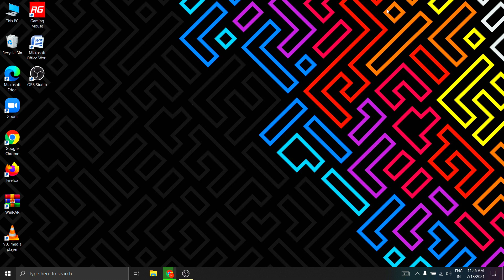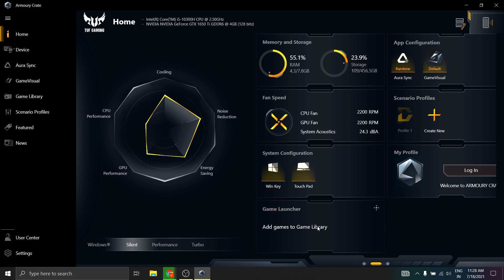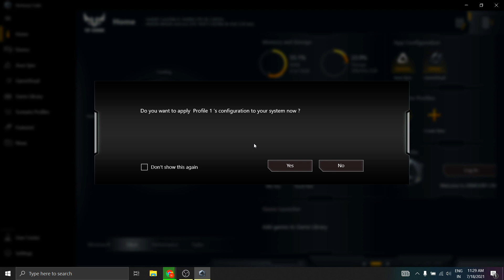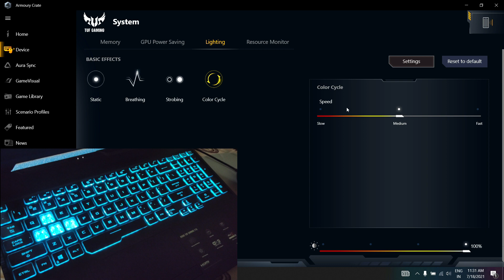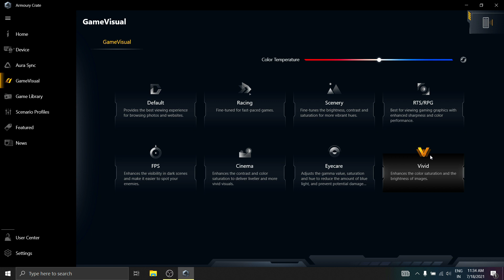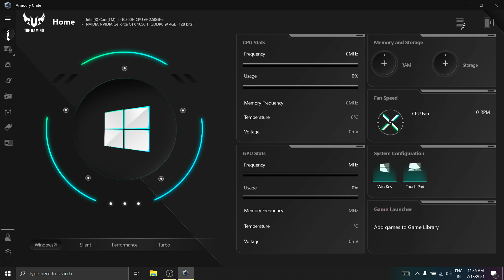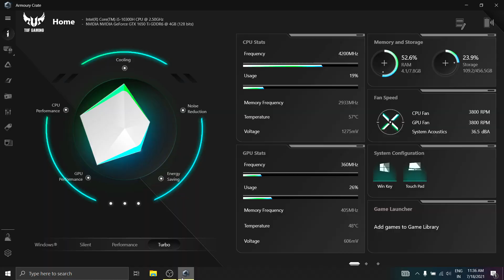Asus Armory crate complete guide in tamil|How to use Armory crate in tamil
Asus Armoury crate complete guide in tamil|How to use Armoury crate in tamil| Asus Armoury crate

Hey guys in the video we are going to see about the complete guide of asus armoury crate in tamil. asus armoury crate in tamil. Asus tuf f15 armoury crate in tamil. How to use armoury crate in tamil. Asus armoury crate in tamil. armoury_crate in tamil. Armoury crate complete guide in tamil. Armoury crate hidden features in tamil. Asus tuf f15 armoury crate hidden features. how to use armoury crate in tamil.

(do follow for instant updates)